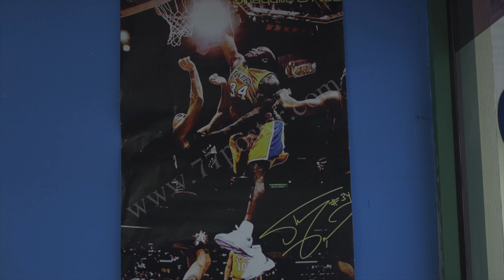Nassaw - No Competition (Stevie Wonder)